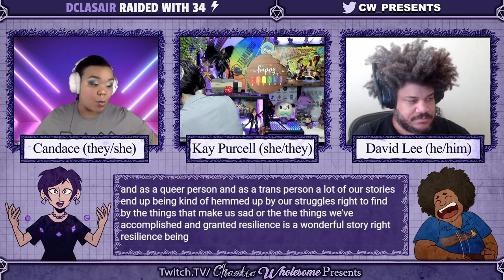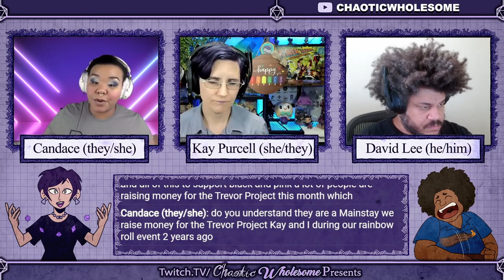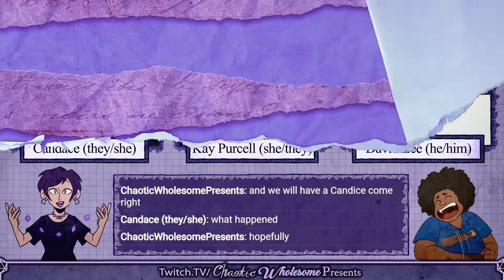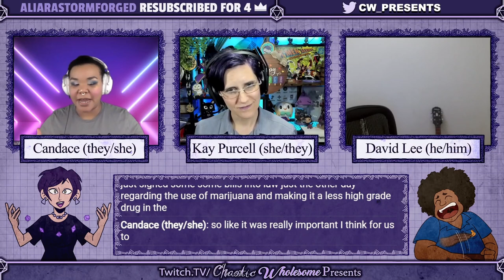Magnificent Pride with Candace the Magnificent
Happy Pride month! We welcome Candace the Magnificent back to the show to tell us all about our upcoming month of charity games benefitting Black and Pink! We go over our incredible roster of players and GMs, and, just for our awesome live viewers... the reveal of our secret 5th table and the mind-meltingly awesome folks who will be playing!

Were you able to join us for the first game of Magnificent Pride? Is there a table you're most looking forward to? We'd love to hear about it!

Do you have a topic you'd like us to cover, or are you working on a game, campaign, or project that you'd like to come on and speak about? Please reach out! We'd love to learn about it and highlight your work.